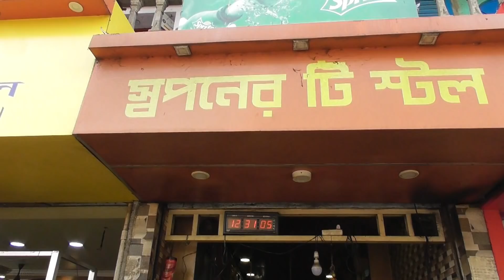Best Tasty Dalpuri Wala in Berhampore West Bengal - Swapan Tea Stall - Breakfast Street Food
Address : Beside Berhampore City Hospital , Gora Bazar, Berhampore, West Bengal 742101 .